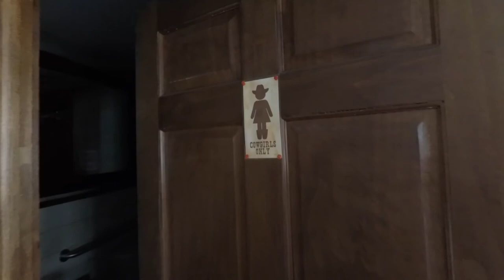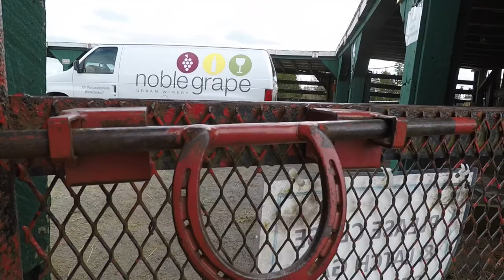Farm day, Hatfield farm, Halifax, Nova Scotia